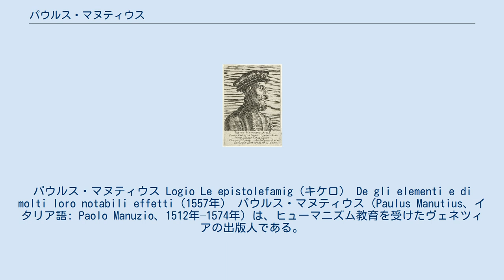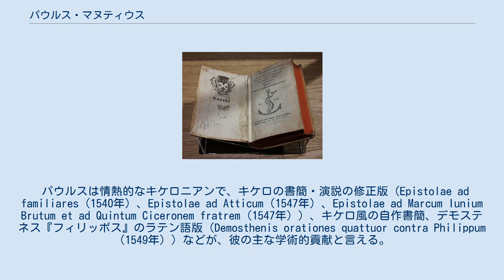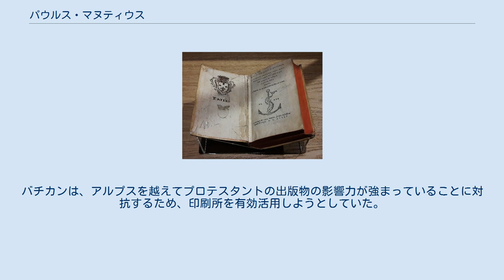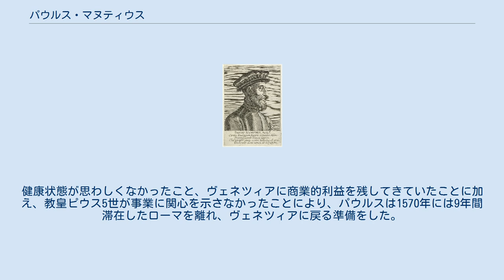パウルス・マヌティウス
パウルス・マヌティウス Logio Le epistolefamig（キケロ） De gli elementi e di molti loro notabili effetti（1557年） パウルス・マヌティウス（Paulus Manutius、イタリア語: Paolo Manuzio、1512年–1574年）は、ヒューマニズム教育を受けたヴェネツィアの出版人である。
有名な出版人アルドゥス・マヌティウスと妻マリア・トッレザーニの三男。
 若い頃、パウルス・マヌティウスは教育を受けるためにヴェネツィアに移り、父親の旧友であるピエトロ・ベンボ、ランベルト、エグナティオに気に入られた。
パウルスが教育課程にある間、彼の祖父であるアンドレア・トッレザーニと2人の叔父、フレデリックとフランチェスコがアルド印刷所を引き継いだ。
アンドレア・トッレザーニが1528年10月に没したことでパウルスと叔父の間に対立が生じ、印刷所の業務は4年間停止した。
 1533年にパウルスが父親の事業を引き継ぎ、その最初の年だけで印刷所は11のタイトルを発行した。
1536年から1539年にかけて叔父たちとの訴訟に巻き込まれたパウルスは父のイタリック体の返還を要求して争い、1539年に勝訴した。
 パウルスは情熱的なキケロニアンで、キケロの書簡・演説の修正版（Epistolae ad familiares（1540年）、Epistolae ad Atticum（1547年）、Epistolae ad Marcum Iunium Brutum et ad Quintum Ciceronem fratrem（1547年））、キケロ風の自作書簡、デモステネス『フィリッポス』のラテン語版（Demosthenis orationes quattuor contra Philippum（1549年））などが、彼の主な学術的貢献と言える。
パウルスは生涯を通じて、学者と出版人という2つの仕事を両立させた。
学者としては、ローマの考古学に関する4つの洗練されたラテン語論文が代表的な著作である。
優れた形式で印刷された彼の古典の再版は高く評価されたが、その評価は売り上げには必ずしもつながらなかった。
 1556年、彼はフェデリゴ・バドアロによって設立されたヴェネツィアン・アカデミーから一時的に支援を受けた。
しかし、バドアロは1559年に不名誉な形で失脚し、アカデミーは1562年には消滅した 。
 一方、パウルスは弟のアントニオをボローニャに立て、印刷所と書店を経営していた。
アントニオは晩年の4年間パウルスにとっての悩みと出費の種であったが、1559年に死去した。
また、パウルスが政府と奇妙な形で結んだヴェネツィアへの魚の供給契約からも経済的な問題が生じていた。
 1561年、教皇ピウス4世はパウルスをローマに招待し、年間500ドゥカートの俸給を提供するとともに、ローマでの印刷所の設立と維持を約束した。
出版による利益は、パウルスとローマ法王庁財務省の間で分配されることになっていた。
パウルスはこの招待を受け、後の人生の大部分をローマの街で、様々な運命を辿ることになる3人の教皇の下で過ごした。
バチカンは、アルプスを越えてプロテスタントの出版物の影響力が強まっていることに対抗するため、印刷所を有効活用しようとしていた。
彼がStamperia del Populi Romano（「ローマ人の印刷所」の意）で出版したローマ版は、神学や聖書・教理学のラテン語作品が中心であった。
例としては、 レジナルド・ポールのDe ConcilioとReformatio Angliae（いずれも1562年）、トリエント公会議の公式出版物であるCanones et decreta（1564年）、「禁書目録 Index Librorum Prohibitorum」（1564年）、「カテキズム Catechismus」（1566年）、Breviarium Romanum（1568年）などである。
健康状態が思わしくなかったこと、ヴェネツィアに商業的利益を残してきていたことに加え、教皇ピウス5世が事業に関心を示さなかったことにより、パウルスは1570年には9年間滞在したローマを離れ、ヴェネツィアに戻る準備をした。
 1574年4月6日、パウルス・マヌティウスは61歳で死去し、ローマのドミニカ教会に埋葬された。